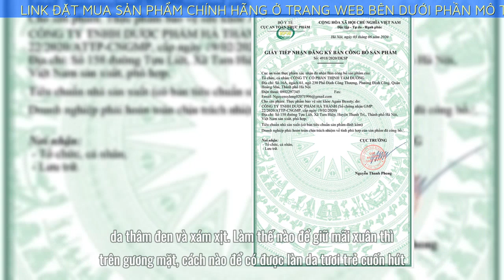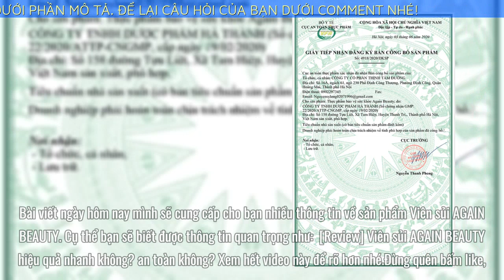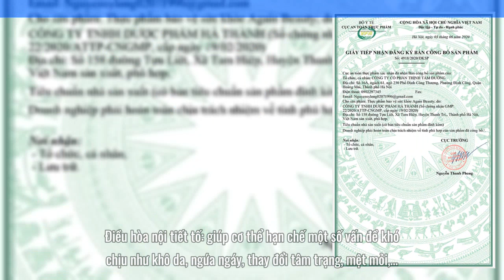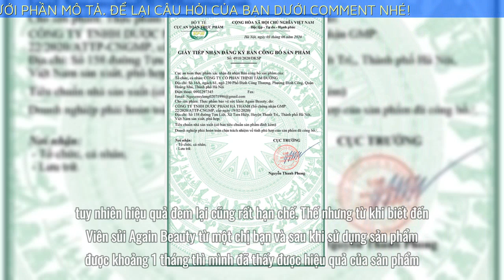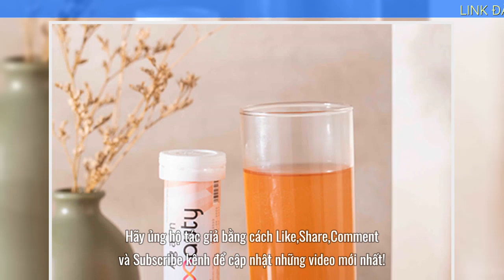[Review] Viên sủi AGAIN BEAUTY hiệu quả nhanh không? an toàn không?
Bài viết ngày hôm nay mình sẽ cung cấp cho bạn nhiều thông tin về sản phẩm Viên sủi AGAIN BEAUTY. Cụ thể bạn sẽ biết được thông tin quan trọng như:  [Review] Viên sủi AGAIN BEAUTY hiệu quả nhanh không? an toàn không?
Theo đánh giá từ nhiều chuyên gia, Again Beauty là viên uống làm đẹp da chất lượng vì có nguồn gốc 100% từ thiên nhiên. Kết hợp với đó là công nghệ siêu vi Nano tự nhũ hóa được chiết tách vô trùng, tinh khiết thành các hạt vi nano siêu nhỏ. Nhờ đó, dưỡng chất được hấp thụ nhanh vào cơ thể, tăng khả năng hấp thu nhanh đến 70 lần so với công nghệ truyền thống.
Dùng Again Beauty có tính an toàn cao, không chỉ giúp da trắng sáng, đẩy lùi lão hóa mà còn xóa mờ những dấu hiệu về nám, tàn nhang hiện diện với những ưu điểm vượt trội như:
Se khít lỗ chân lông, đào thải độc tốc và hắc tốt Melanin – nguyên nhân chính khiến da đen sạm, thâm nám tàn nhang, đồi mồi).
Tái tạo tế bào da, làm chậm quá trình lão hóa: giúp làn da mặt và toàn thân trắng sáng và săn chắc.
Điều hòa nội tiết tố: giúp cơ thể hạn chế một số vấn đề khó chịu như khô da, ngứa ngáy, thay đổi tâm trạng, mệt mỏi,…
Bổ sung collagen (cá Tuyết): giúp da mịn màng, tươi trẻ, đồng thời cung cấp và duy trì lâu dài độ ẩm, giúp da mịn, giảm thiểu và ngăn chặn sự hình thành nếp nhăn.
An toàn, hiệu quả nhanh chóng: Sản phẩm được chiết xuất từ 100% thành phần thiên nhiên, được sản xuất trên dây chuyền công nghệ hiện đại đảm bảo an toàn, không tác dụng phụ. Đặc biệt kếp hợp công nghệ siêu vi nano tự nhũ hóa là công nghệ tách triết vô trùng, tinh khiết các dưỡng chất thành các hạt nano siêu nhỏ, hòa tan nhanh mà không lo hiện tượng kết tủa. Từ đó giúp các dưỡng chất thẩm thẩu ngay lập tức, tăng khả năng hấp thụ và phát huy tác dụng nhanh gấp 70 lần so với công nghệ thông thường.
REVIEW AGAIN BEAUTY TỪ KHÁCH HÀNG SỬ DỤNG
PHƯƠNG TRINH, 27 TUỔI – HÀ NỘI
“Là một nhân viên văn phòng nên mình phải thường xuyên làm việc 8 tiếng dưới môi trường máy lạnh phả thằng vào mặt của mình. Sau một thời gian thì mình thấy da mặt của mình ngày càng tệ hơn, không còn mềm mịn, ẩm mượt như trước đây, da ngày càng thêm khô sạm và dễ bị kích ứng, nổi mụn. Bản thân mình cũng rất ngại sử dụng mỹ phẩm nên mình chỉ sử dụng những phương pháp chăm sóc da thông thường như đắp mặt nạ và sử dụng sửa rửa mặt bình thường, tuy nhiên hiệu quả đem lại cũng rất hạn chế. Thế nhưng từ khi biết đến Viên sủi Again Beauty từ một chị bạn và sau khi sử dụng sản phẩm được khoảng 1 tháng thì mình đã thấy được hiệu quả của sản phẩm. Da của mình được cải thiện rất là nhiều, những vết thâm, nám, sạm trên da cũng bắt đầu biến mất, da mình lấy lại độ đàn hồi và sáng bóng như xưa.”
Để có thể mua được sản phẩm again beauty Chính Hãng, tránh những sản phẩm giả mạo trôi nổi trên thị trường.
Mình khuyên các bạn hãy đặt mua qua website chính thức của again beauty để có thể yên tâm nhất về chất lượng sản phẩm cũng như giá cả đã được niêm yết.